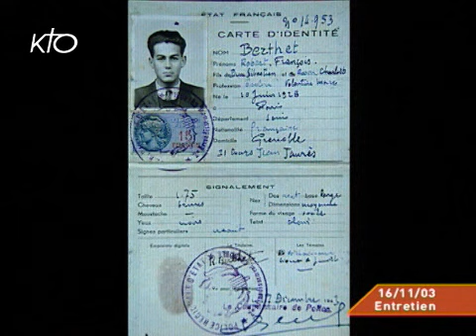Robert Badinter - Entretien